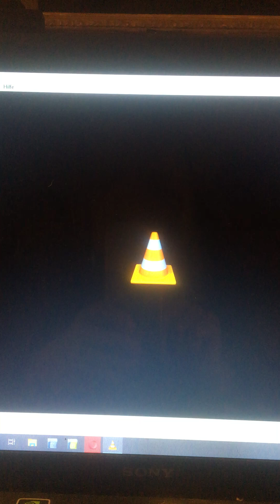BAUSTELLENHUTTANZ CAPELLOdaCANTIERE BALLANDO CHAPEAUdeCHANTIER DANSANT DANCING CONSTRUCTIONSITE HAT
BAUSTELLEN HUT TANZ CAPELLO da CANTIERE BALLANDO  CHAPEAU de CHANTIER DANSANT DANCING CONSTRUCTION SITE HAT
AGEVIRTUEL
eberbacHELMlindac